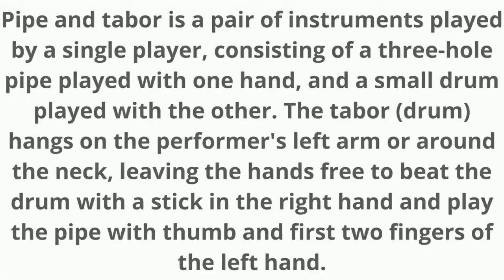Pipe and Tabor Instrument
Pipe and tabor is a pair of instruments played by a single player, consisting of a three-hole pipe played with one hand, and a small drum played with the other. The tabor (drum) hangs on the performer's left arm or around the neck, leaving the hands free to beat the drum with a stick in the right hand and play the pipe with thumb and first two fingers of the left hand.